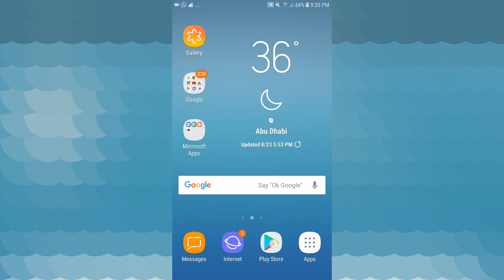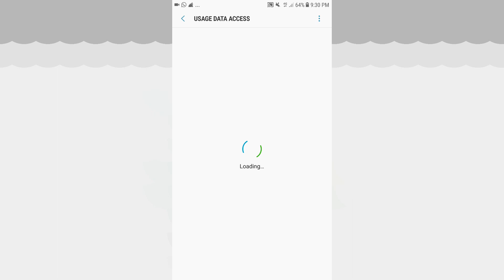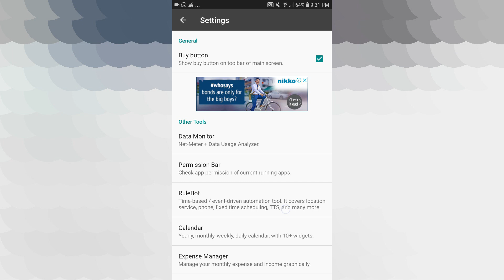How To Know Usage of Apps History on Android Phone |Tamil Tech Ginger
# HowTo # Tamil Tech Ginger # Android History